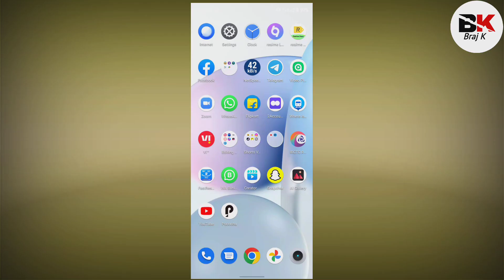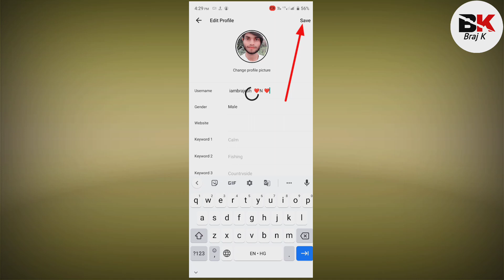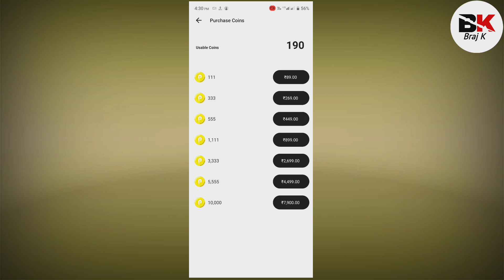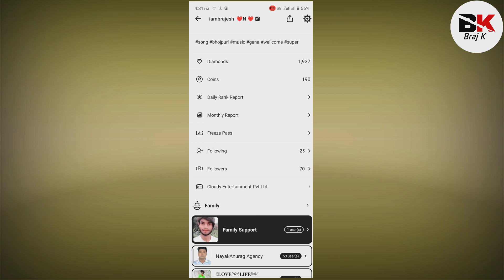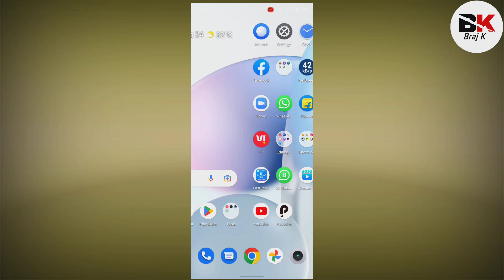pococha app pe live kaise aaye | pococha app pe profile update kaise kare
Hello Dosto aaj ke es video me hm batane vale hai ki pococha app pe live kaise aaye
or pococha app pe profile update kaise kare

Your Questions,
pococha app pe live kaise aaye
pococha app pe profile update kaise kare
pococha app me profile me apna photo kaise lgaye
pococha app pe profile update nhi ho rha hai
pococha app pe new I'd vale live kaisi lagani hai
pococha app profile update problem slove
pococha app new trick update kab kare